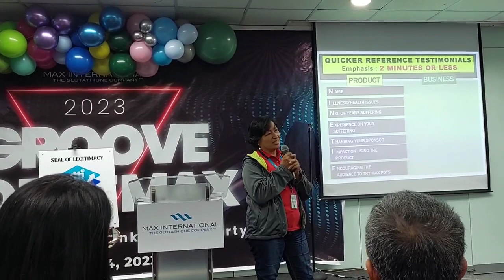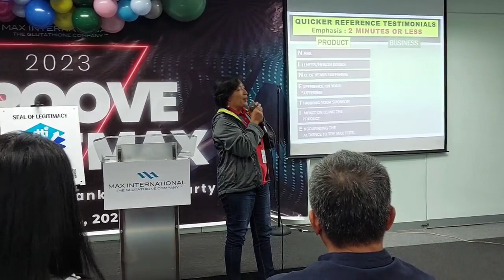One Year Frozen Shoulder and Colon Case - Maxgxl Testimony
One year ng nag hihirap sa shoulder problem Grabe na tulong sa kanya plus Colon case nya.

Baka isa ka na rin sa matulungan ng product.